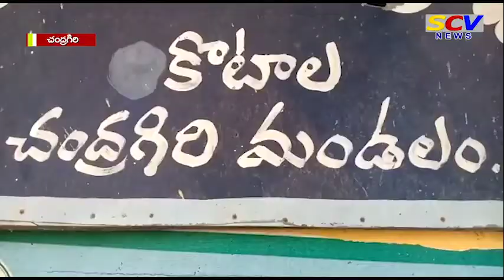kotala gramam sree Vaibhav Lakshmi vratham puja 🙏🙏🙏